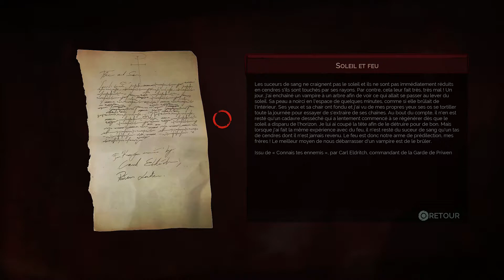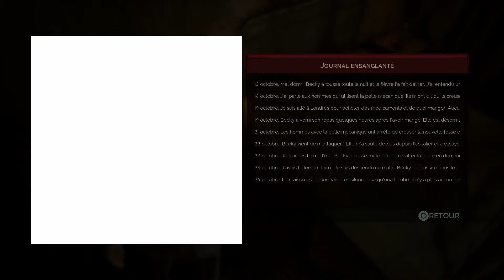VAMPYR : L'appel du sang | LET'S PLAY FR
Londres 1918, vous incarnez Jonathan Reid. Vampire et docteur, vous cherchez un remède au fléau qui décime la population.
Mais le vampire en vous réclame le sacrifice de ceux que vous juré de protéger.

Embarquer avec moi dans cette aventure et autre enquête surnaturel.